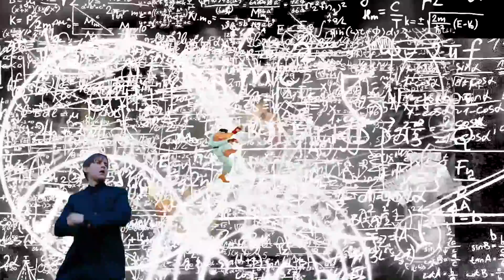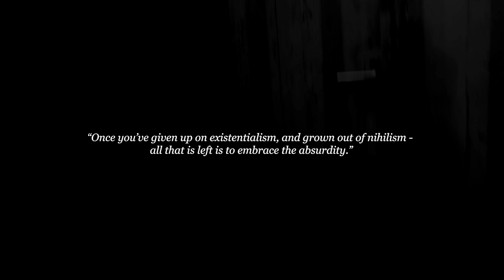[TUTORIAL] how to move feat. Gaba Police & Thomas the Tank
wann kommt denn das neue video?
fertig fertig
hier ist 1 neues vidio mit tutorial und wie man rad macht, oder 1 spaghatti

TG:      @AlbRRRRRt

In diesem Tutorial zeigen wir dir, wie man Geld macht und heiße Girls mit Online Poker leicht verdienen! Sie sehr glücklich sein!
ach keine lust mehr hey.
ok wir machen weiter, oder auch nicht. jetzt ist es 00:52 und ich sitze immer noch da und schreibe diesen bullshit, nur damit google mich in die heiligen hallen der suchmaschinenoptimierung rein lässt. ich spreche ja nicht mal von der ersten google seite, aber dass google mich wenigstens überhaupt findet MAAAAAAAAAAAAAN. wobei wir wissen auch alle, dass es nur eine google seite gibt und das ist die erste seite, alle anderen existieren nicht. muss man wissen axel stoll. wer weis es? mal wieder keiner.